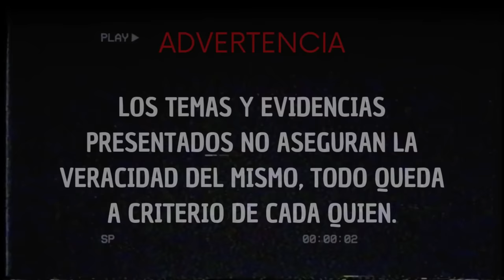105 | El regreso del Doc, Mis compañeros doctores no creían en lo PARANORMAL.